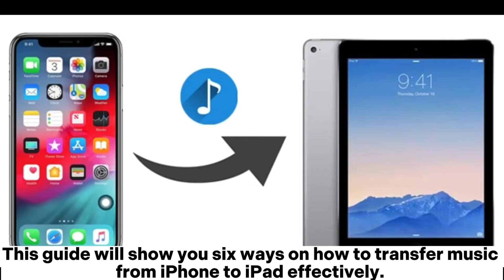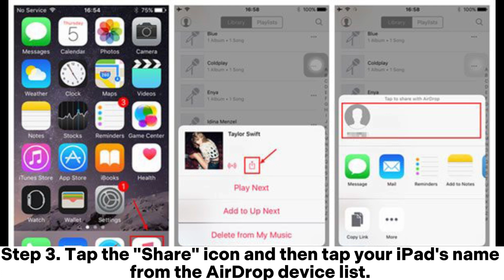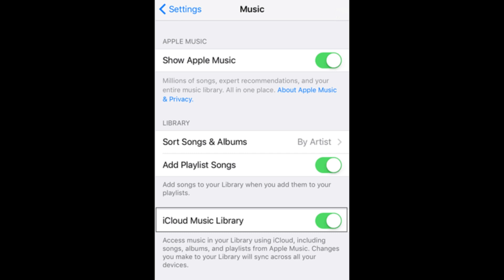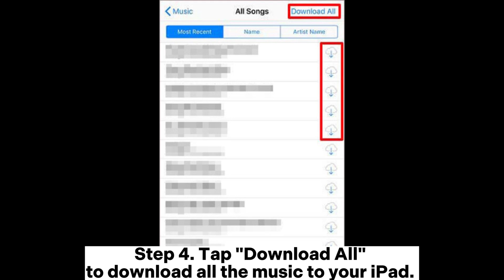How to Transfer Music from iPhone to iPad? [Solved in 6 Ways]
Do you want to transfer music from iPhone to iPad? This guide introduces how to transfer music from iPhone to iPad in 6 different ways effortlessly.

00:00 Start
00:08 Part 1. How to Transfer Music from iPhone to iPad Using iPhone Music Transfer
00:47 Part 2. How to Move Music from iPhone to iPad with iTunes
01:27 Part 3. How to AirDrop Music from iPhone to iPad
01:56 Part 4. How to Sync Music from iPhone to iPad via Apple Music
02:10 Part 5. How to Share Music Between iPhone and iPad via Home Sharing
02:49 Part 6. How to Send Music from iPhone to iPad with iTunes Store